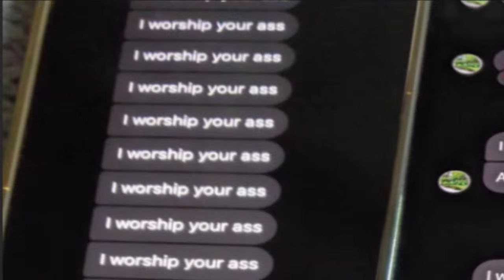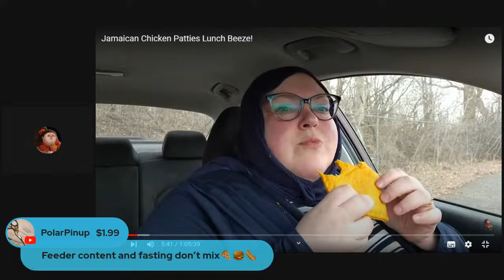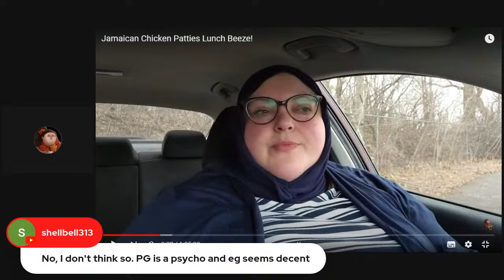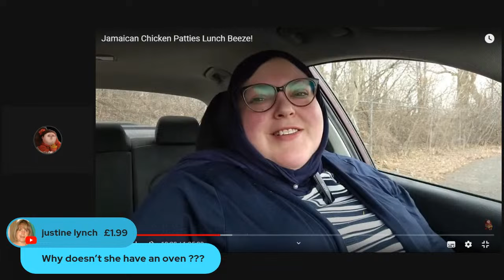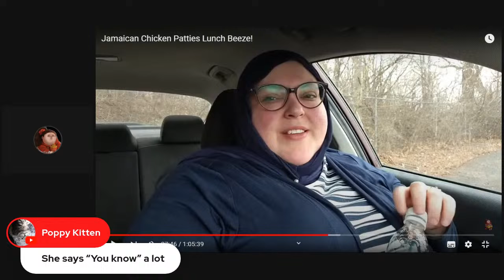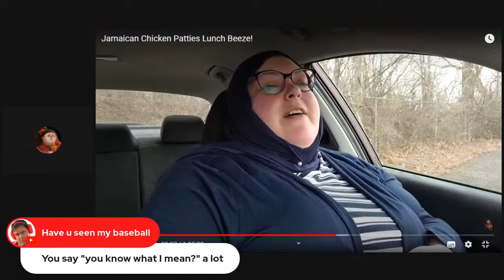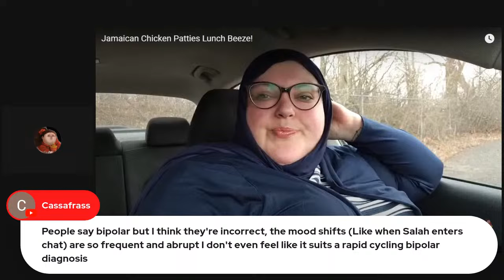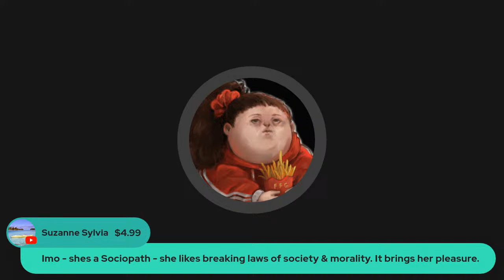Haramadan Lunch: More Jamaican Patties On Her Shirt Than In Her Mouth